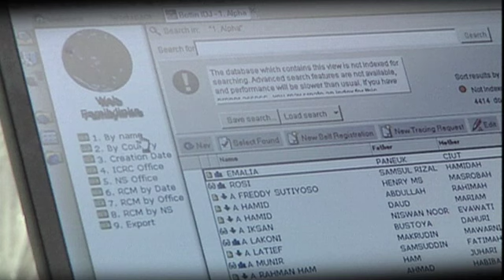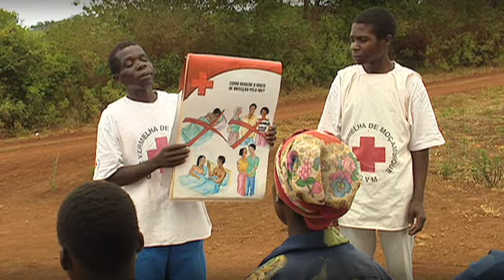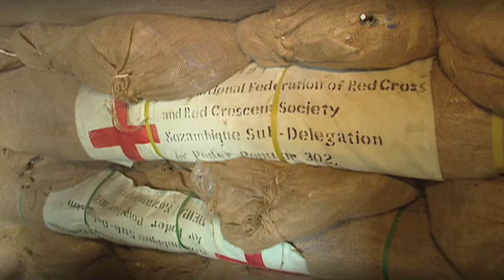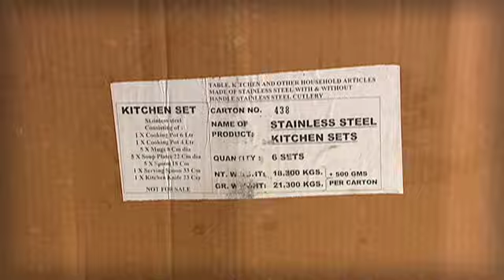Solidair over alle grenzen heen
Rode Kruis-Vlaanderen is wereldwijd actief. Wij zijn solidair met andere Rode Kruis- en Rode Halvemaanverenigingen bij rampen en conflicten, zowel tijdens de acute noodfase als bij de herstelfase achteraf. Daarnaast bieden we ook hulp op lange termijn, verspreiden we het Internationaal Humanitair Recht en sporen we vermiste leden van families op die door rampen en oorlogen uit elkaar werden gerukt.